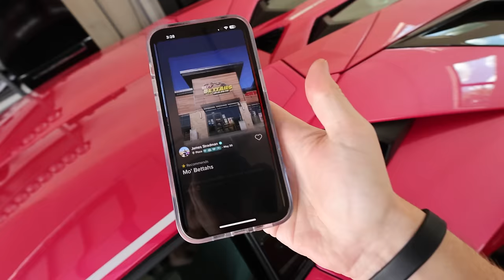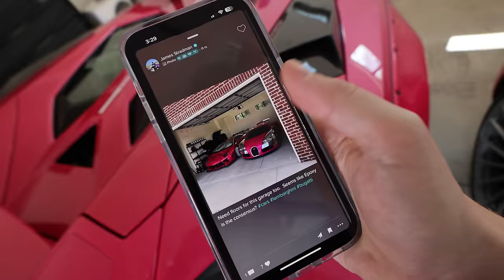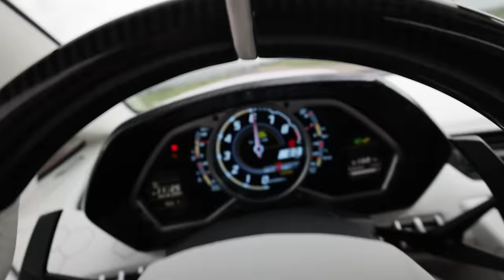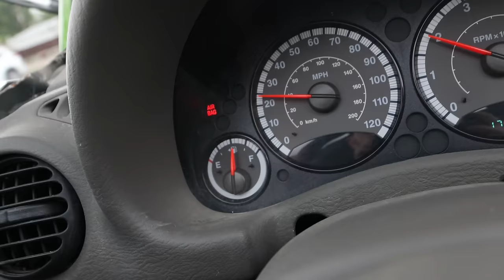Confused Cops Pull Over my Fake Lifted Lamborghini